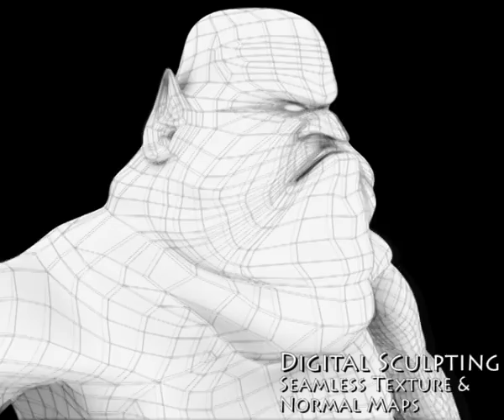Elvin's 2010 Demoreel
My Showreel for year 2010
Comments are welcome. Will be updating soon!